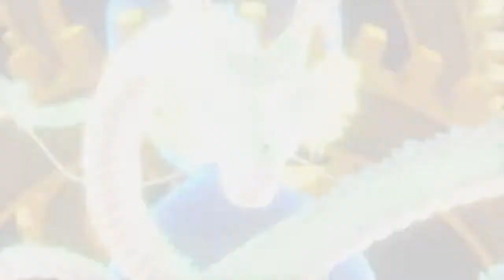Dragon Ball Xenoverse - Gameplay Walkthrough - Part 1b - Introduction: Trunks Test (PS4)